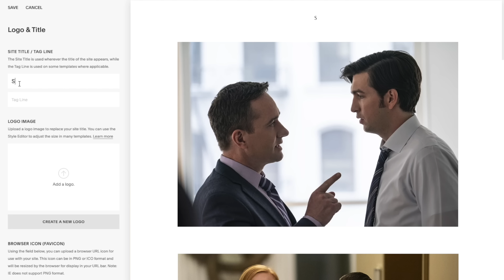Succession: Say What You Mean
MUSIC